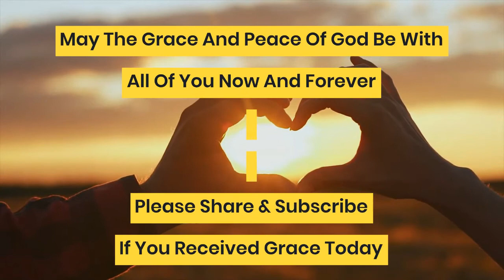Which Gospel is written by a doctor?